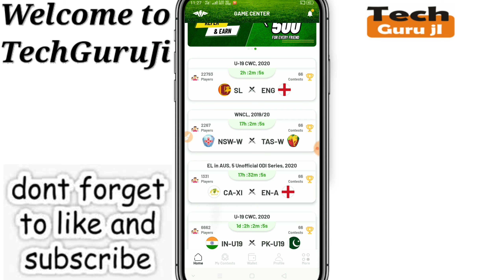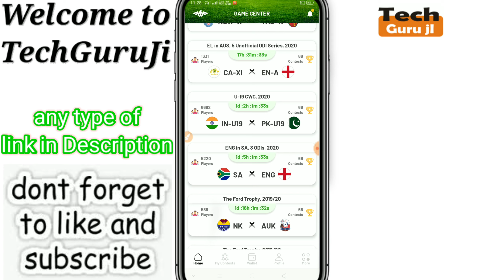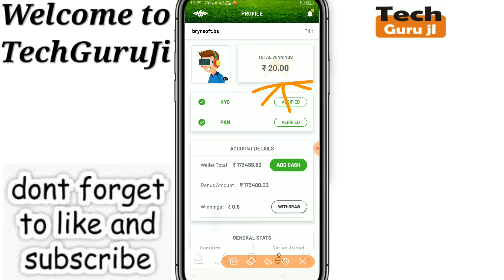Fanfight App Fake Yes or No | Remove KYC in Fanfight App | Technical MJ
Hi

Dosto Aaj Ki Is Video Me Maine Fanfight_App_Fake_Yes_Or_No ke baare me baat karne wala hu aur Jo mera Experience Raha Wo Share Karne ki poori koshish karunga, Ummeed Hai Aapko Ye Video aapko bahut pasand Aayegi.

Refer Code-  R6XA70

Support Details-
Dream11 का बाप | Fanfight App Earn money for IPL | Fanfight app se paise kaise kamaye | Technical MJ

How to Complete KYC in Fanfight| KYC Problem solve in fanfight | Fanfight refer get 100| Technical MJ
1- Qureka pro se paise kaise kamaye | Qureka pro loot trick | Earn Patm Cash Qureak Pro | Technical MJ

2- Helo se paise Kaise kamaye | Helo app earn money | paytm cash | Helo App Payment Proof | Technical MJ

3- VidMix se paise Kaise kamaye | how to earn money Vidmix app | paytm cash Live Proof | Technical MJ

4-Ludo Fantasy se paisa kaise kamaye | Earn Money from Ludo Fantasy | Earn PayTm Cash | Technical MJ